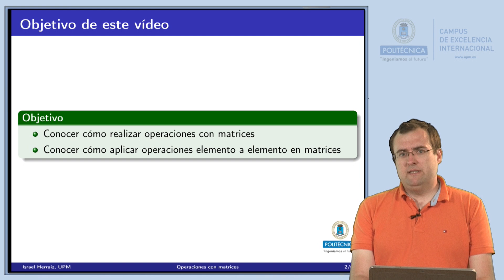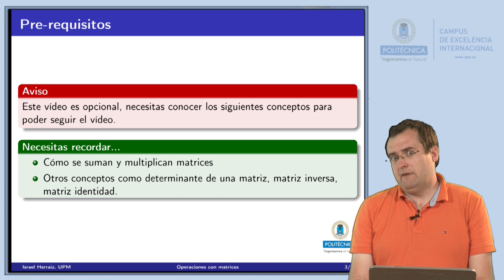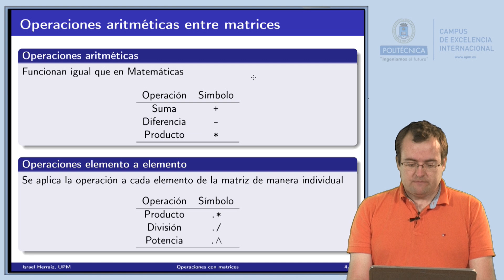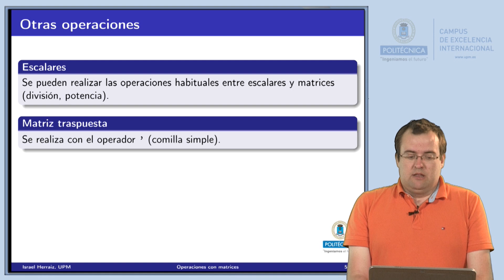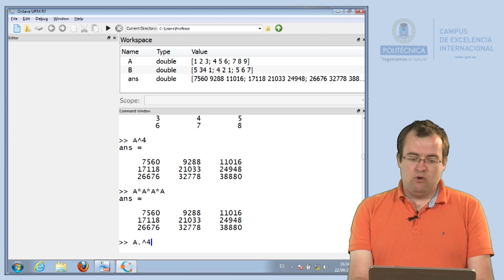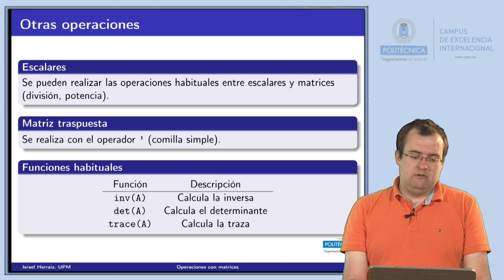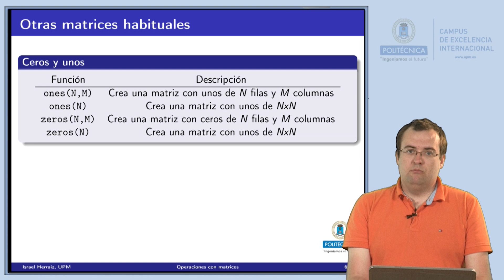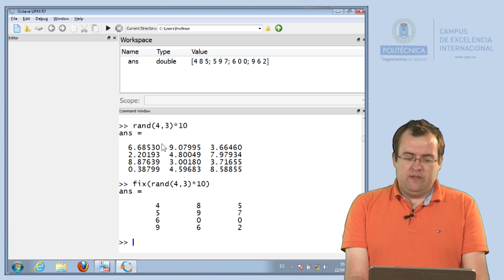Prog: Operaciones con matrices